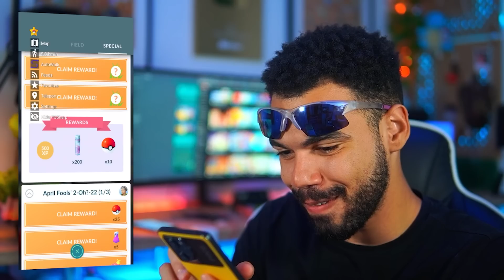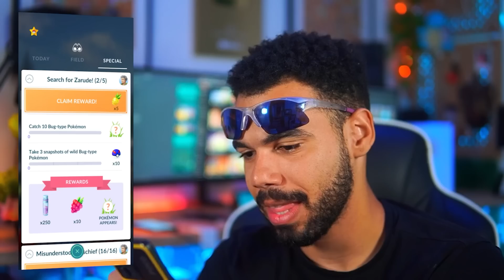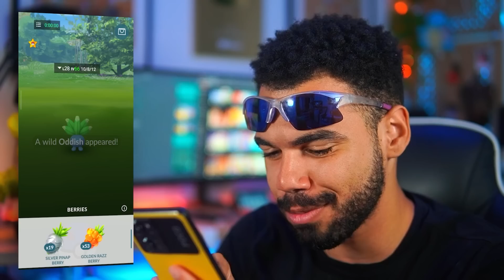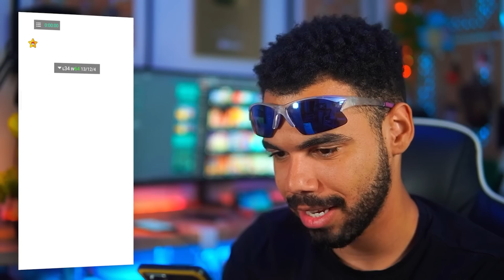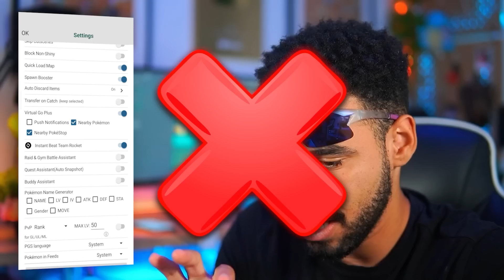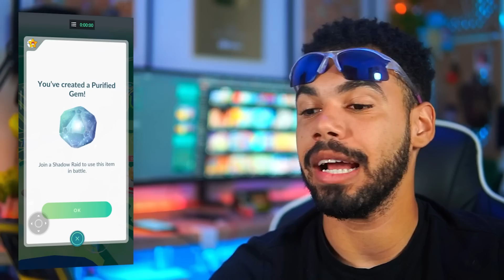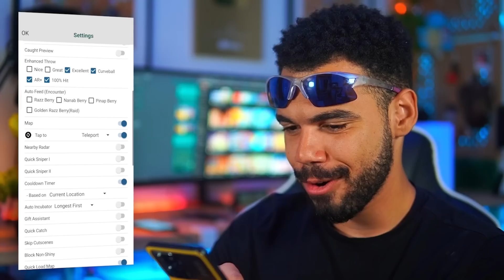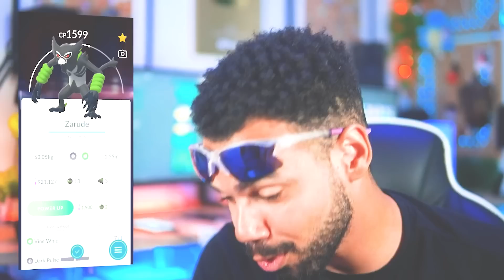COMO PEGAR O *MÍTICO* ZARUDE TOTALMENTE GRÁTIS… 🤯😍😨